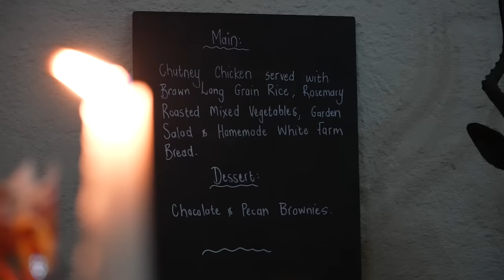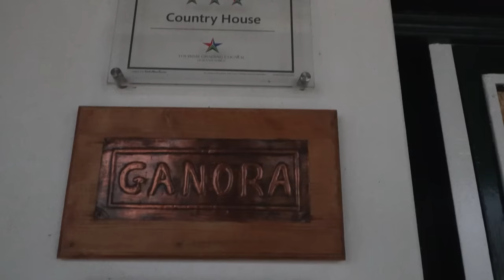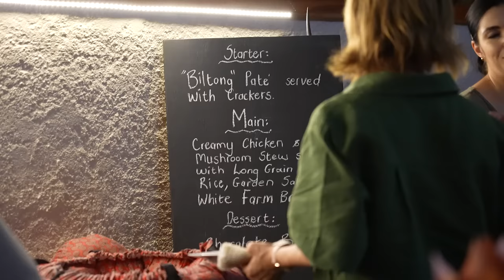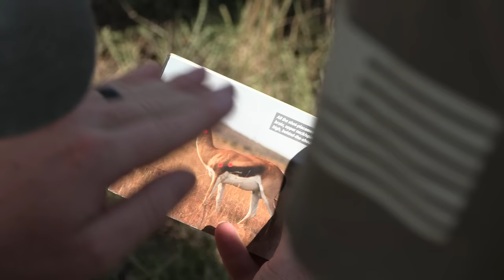Mountain Men in Africa | SUN AFRICA SAFARIS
Join the annual Mountain Man group on safari with Sun Africa Safaris. 2023 was yet another great safari with Scott from Mountain Man Taxidermy and his group. Great animals and excellent memories on safari with Sun Africa Safaris in the Eastern Cape of South Africa.

On The Hunt Multimedia captured the Mountain Man safari moments on film. If you need a cameraman get in touch here: